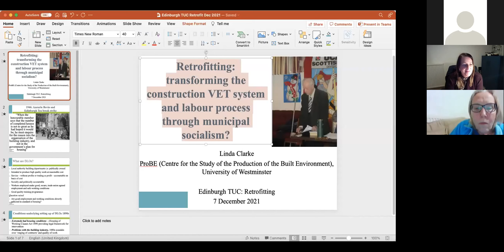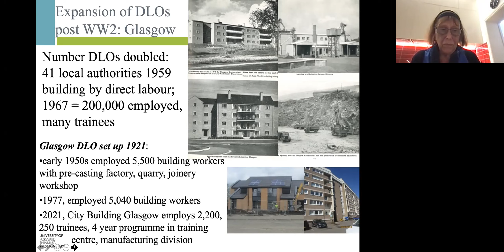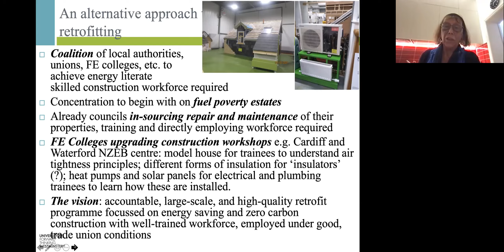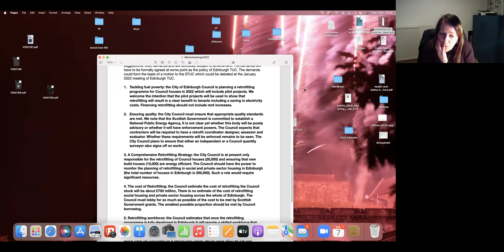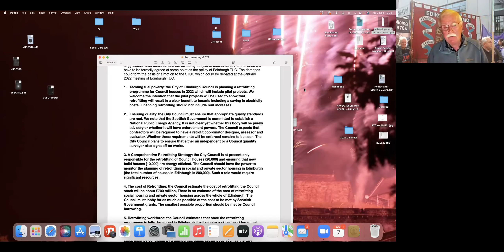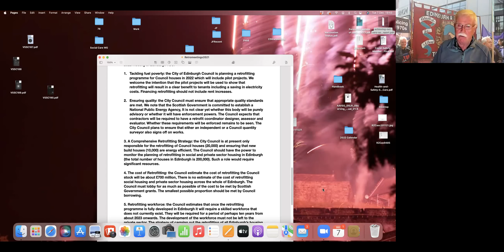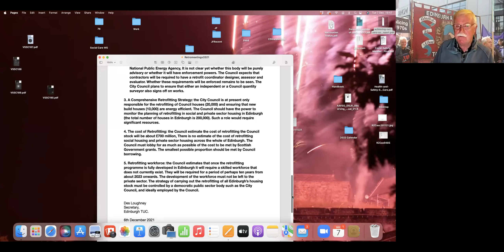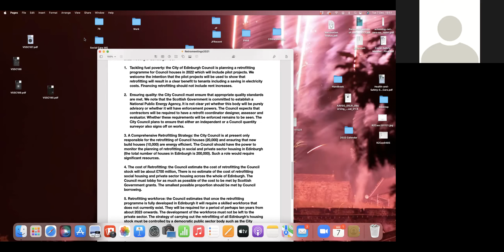Edinburgh Retrofitting Campaign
Tuesday 7th December 2021, 6.30pm to 8.00pm.

This meeting provided update for the Edinburgh Retrofitting Campaign which is a campaign coordinated by the Edinburgh Trades Union Council to be used particularly during the local authority pre-election period (these elections will take place in May 2022). It continues the local campaign regarding climate change. Its core message is: "If retrofitting is going to be done it should be paid out of taxation and not by increasing the rents of Council tenants, social housing tenants or private sector tenants".

The speakers were:

Ellen Robottom, Leeds Trade Union Council;
Linda Clarke, University of Westminister;
Stuart Graham, Glasgow Trades union Council;
Des Loughney, Edinburgh Trade Union Council (on Edinburgh City Council plans)

Des Loughney presented a written report on the plans for retrofitting in Edinburgh and concluded with five policy points to be used in the 2022 local authority election campaign. These points are:

1.Tackling fuel poverty: the City of Edinburgh Council is planning a retrofitting programme for Council houses in 2022 which will include pilot projects. The planning must establish that retrofitting will result in a clear benefit to tenants including a saving in electricity costs. Financing retrofitting should not include rent increases.

2. Ensuring quality: the City Council must ensure that appropriate quality standards are met by establishing an independent inspection body. Private sector contractors should not be left to monitor themselves.

3. A Comprehensive Retrofitting Strategy: the City Council is at present only responsible for the retrofitting of Council houses (20,000) and ensuring that new build houses (10,000) are energy efficient. The Council should have the power to monitor the planning of retrofitting in social and private sector housing in Edinburgh (the total number of houses in Edinburgh is 230,000).

4. The cost of Retrofitting: the Council estimate the cost of retrofitting the Council stock will be about £700 million, There is no estimate of the cost of retrofitting social housing and private sector housing across the whole of Edinburgh. The Council must lobby for as much as possible of the cost to be met by Scottish Government grants. The smallest possible proportion should be met by Council borrowing.

5. Retrofitting workforce: the Council estimates that once the retrofitting programme is fully developed in Edinburgh it will require a skilled workforce of around 2000 people. They will be required for a period of perhaps ten years from about 2023 onwards. This important strategic work must not be left to the private sector. The work must be controlled by a democratic public sector body such as the City Council.